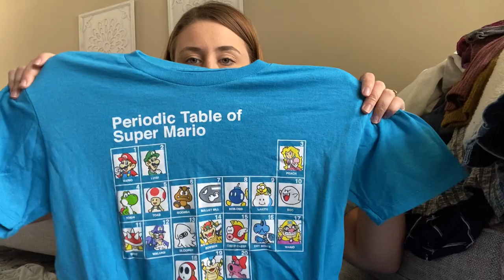Goodwill Outlet Haul “Bins” | ThredUP & Poshmark Reseller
*Transparency, these links are for Amazon Associates and I do receive a small kickback when you use the links below to purchase products.
Products I use:
Digital Scale
Plastic Self Sealing Bags
Thank You Stickers
Clothing Rack
Storage Containers
Measuring Tape: